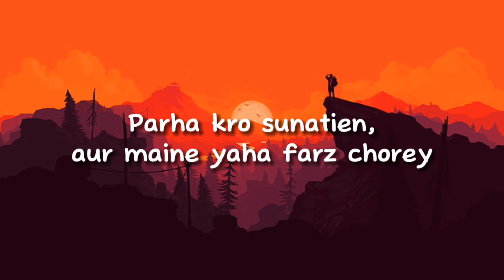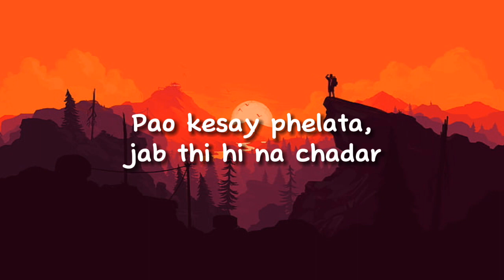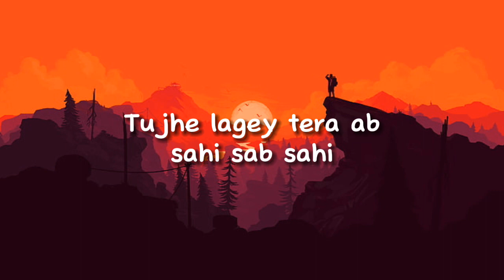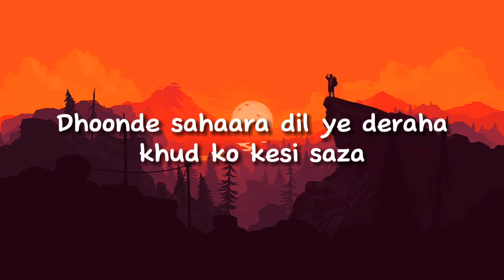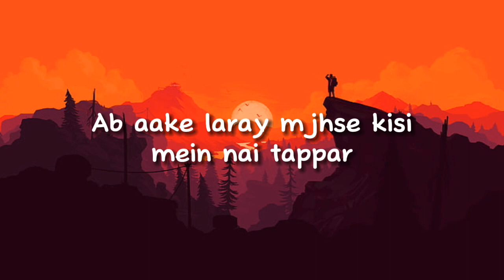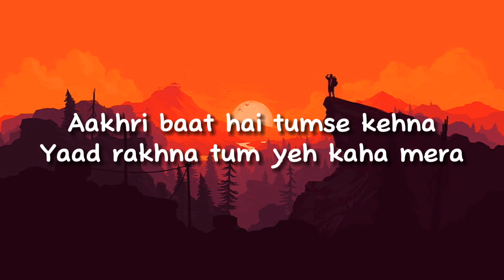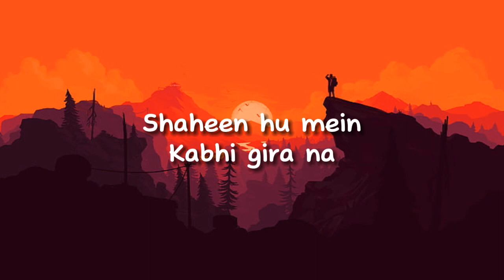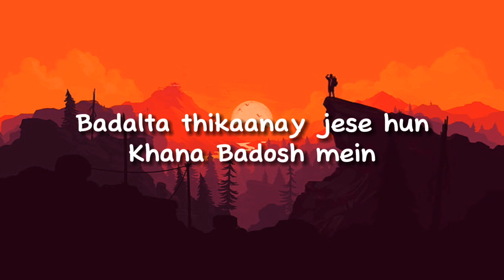Jokhay, JJ47, Nabeel Akbar, Talha Anjum - Khana Badosh (lyrics)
Lyrics:

[Verse 1: JJ47]
Dil hai zakhmi, kaisay mujhe Marz chorey
Yeh khushi ko tarsey, aur mujhe nahi dard chorey
Maa boli beta baney hafiz dars chorey
Parha kro sunatien, aur maine yaha farz chorey
Jitna agey barha logo sey hain gharz chorey
Parah na QURAN maine pesh zer zabar chorey
Zindagi GTA, bina cheat codes kay
Leave me alone, maine kaam sarey kar chorey

10 Saal maine 5 apney ghar chorey
Janey kya! sb kuch kia kis ki khatir
Mera koi nahi thikana!
Punjabi bhi ho kay main lagta Mahajir
Yeh ha Zahir, khelti hai khel dunya
Fuck being legend, I die young rather

Aukaat ki Aur zaat ki baat karun baad main
Pao kesay phelata, jab thi hi na chadar
Haan mana Aesa kaamo main to thora hota risk wisk
Seedha banda seedhey batien nahi hoti tricks wricks
Raatie jaagun beats dhondoon gaanay likhun
Subha uth ke call karun Jokhay ganey kardey mix wix
Sab hi mujhse uper to phir kesay conflicts
Music krun apney liye, nahi views clicks
Kitni fans mere DM main slide karein
Imma one woman man, fuck you all side chicks
Jigar! Yeh industry teri sagi na
Jigar! Soyi Kismat abhi jagi na
Tujhe lagey tera ab sahi sab sahi
Shukar kr khuda ka abhi chaut tujhe lagi na

Hasil hai in cheezon sey Kya hasil hai
Qatil hai, Jay Khud ka Qatil hai
Log dekhu agey barhey seerhey charey
Aur judge karun Khud ko, Kya Jay kitna Qabil hai?

Aaa miley! Mujhse log kitney aa miley
Galay lagey sath chaley jaisa maa miley
Jaa miley tujhe acha hi silah miley
Fehrist burai ki aur Jay bhi us main shamil hai

[Chrous: Jokhay & Talhah Yunus]
Kab tak leke chalun seeney mein ye bojh mein
Bina nashay k bhi rehta hun madhosh mein
Kho raha hosh mein dooba gehri soch mein
Badalta thikaanay jese hun Khana Badosh mein

Kab tak larun apnay aap se yun roz mein
Ghalat faisle na lelun kaheen josh mein

[Verse 2: Nabeel Akbar]
Samajh nhi aaraha ke mein phasa hua kesi jaga
Dhoonde sahaara dil ye deraha khud ko kesi saza
Hasrat bhari nigaahein, dard mein bhi muskurayein
Kho chukay hein lafz jese likhraha mein pehli dafa

Meri jaga, rakh ke dekh tu apnay aap ko
Paida hotay hee kho dia jisne baap ko
Maa meri jannat jiske liye karta mein mannat
Jeete ji mein har khushi ab apni dena chahta aap ko

Tere ilawa mera iss dunya mein thaa hee kon
Aj mjhko chahnay waalay maanein apna icon
Dekh waqt badal raha ye nahi raha pehla jesa
Fikar ni kar maa ab sab se larlega khud tera beta

Haan mein badal chuka mein pehle bilkul esa nai tha
Nhi ziyada parh saka paas parhney keliye paisa nhi tha
Phir bhi mein behtar tujhse, dartay kaafi rapper mujhse
Paas tere sab kuch bus ye jigra meray jesa nhi tha

Music ka shoq tha tabh par ye mera pesha nhi tha
Ab yehi shoq mera badalgya deewangi mein
Hasi khushi dene keliye raazi apni jaan bhi mein
Aaj bhi jeeraha zindagi apni saadgi mein
Aaj bhi mein yaad karun guzray huay saathi
Gham o khushiyan jinse baanti, raatein achi buri kaati
Mere hissay kia maalik likhi sirf barbaadi
Ya mein baaton pe zara si, phir se horaha jazbaati
Ab aake laray mjhse kisi mein nai tappar
Jitne marzi laa akela bhaari hu mein sab par
Kisi muqaable se hata nahi peeche kabhi
Mein Nabeel Akbar Sher wo bhi babbar

[Verse 3: Talha Anjum]
Zikar bhi kya uss se bhalla mera
Uss se rishta hi kya raha mera
Aaj mujh ko bohat bura keh kar
Aap ne naam tou liya mera
Aakhri baat hai tumse kehna
Yaad rakhna tum yeh kaha mera
Ab tou kuch bhi nahi hoon mein waisay
Kabhi woh bhi tha mubtalla mera

Ab paisa peer, nasha kamaan, paisa teer
Aur kaisa pyaar, kaise yaar aur kaise veer
Ab na hain ranjhay, na laila aur na koi heer
Ab mein khanabadosh, hustle ki hai mundeer
Wo sunke mujhay hojatay hain abdeeda
Tu larka tha larakpan mein beta aadmi tha

I broke your back, i smoke a bag
I break your leg, i take your life
No remorse so fuck your fam
And fuck your fame and fuck your fans
The fuck you saying? The fuck who cares?
Fuck your sides and fuck your mains
Fuck your calls and fuck your plan
I got it all, mein dhoondta chaen

Karachi King zarurat nai Taj ki
Meri kal ki hustle jo asaani lagay aaj ki
Shaheen hu mein
Kabhi gira na
Aur gir ke utha tou phir urnay se mein darra na
Smoke trees bila naaga badal mera sirhana
Kaun kitnay pani mein tha phir bhi uss mein taira na